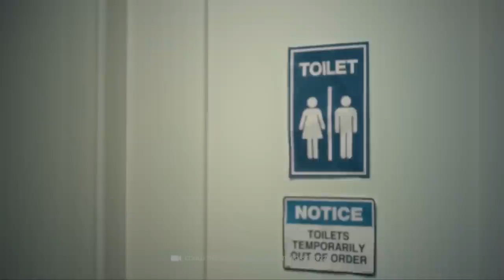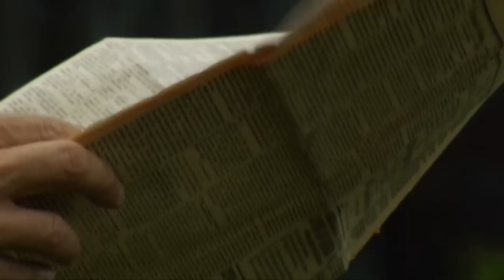L'hygiène à l'époque victorienne! Comment les femmes utilisaient elles les toilettes da ?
De nombreux livres, films et séries télévisées ont tendance à romancer l'époque victorienne. Parsemée de vêtements magnifiques, de maisons somptueuses et de romances enflammées, les questions concernant le dernier bain et l'hygiène générale des protagonistes passent quelque peu à l'arrière-plan. Cependant, lorsque nous jetons un coup d'œil derrière toutes les couches de soie et de dentelle, une chose devient claire : les victoriens étaient en fait plutôt dégoûtants selon nos critères ! Alors, serrons-nous le nez et écoutons pour voir ce qu'étaient vraiment les pratiques d'hygiène de l'époque ! Mais avant de commencer, une petite question pour toi ! Qu'en penses-tu : à quelle fréquence les gens se lavaient-ils les cheveux à l'époque victorienne ? Écris-nous tes suppositions dans les commentaires maintenant et découvre si tu avais raison ! Et maintenant, commençons !